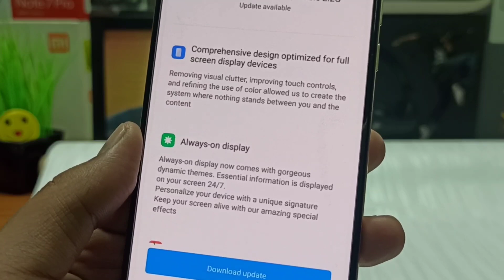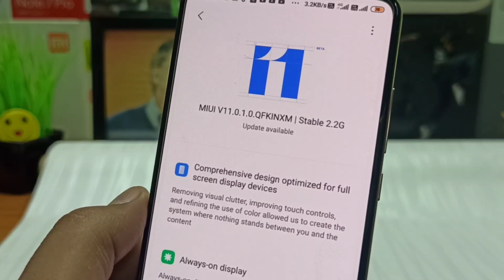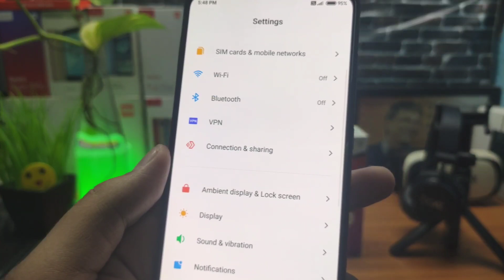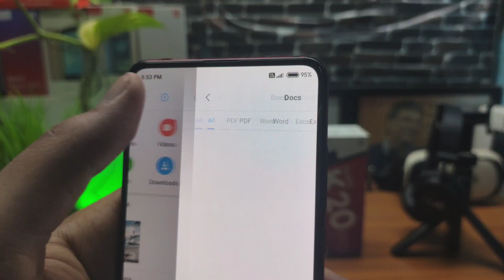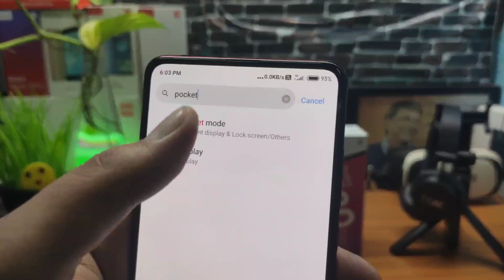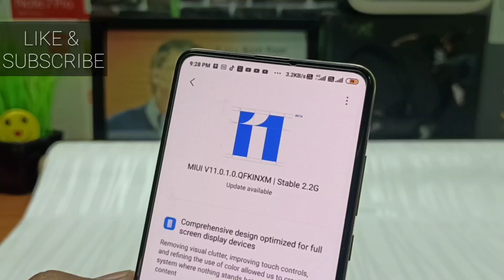MIUI 11.0.1.0 Stable update Released For Redmi K20 Pro/ Lots of New Features,Miui 11 Stable Update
Topic covered
1- Miui 11 global Stable update
2- Redmi K20 Pro Miui 11 stable Update
3- New Features Miui 11 on Redmi k20
4- Miui 11.0.1.0 stable Update released for Redmi K20 Pro
5- slots of New Features
6- Always on display
7- Changelog
8- what's new